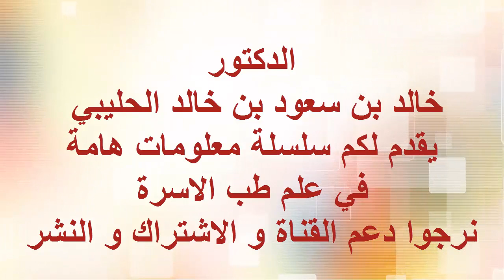الفطريات الضارة في مختبر الدكتور خالد بن سعود بن خالد الحليبي